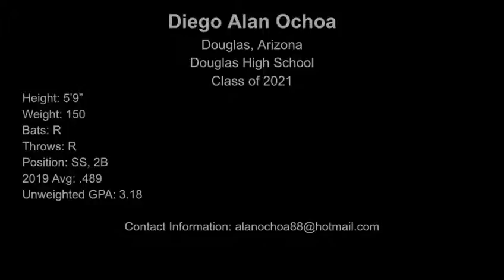Diego Ochoa 2021 recruiting video